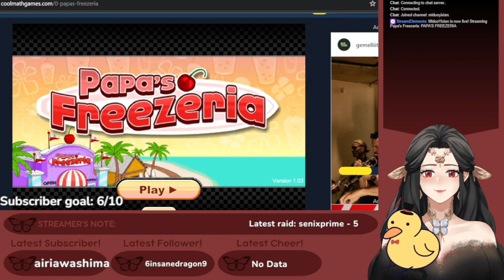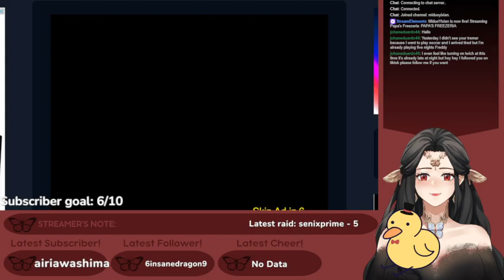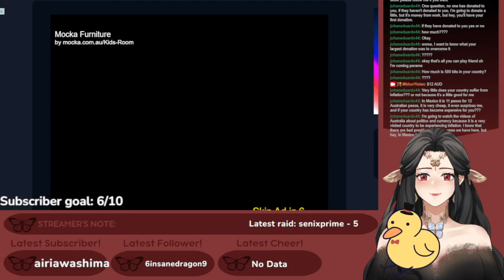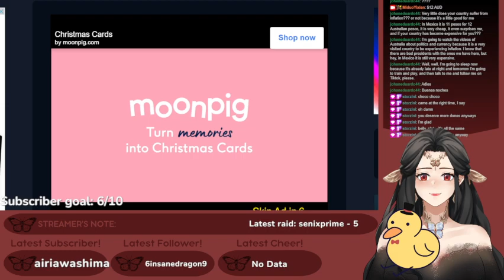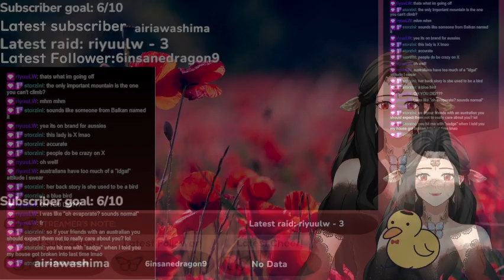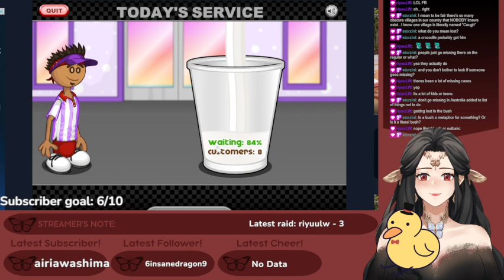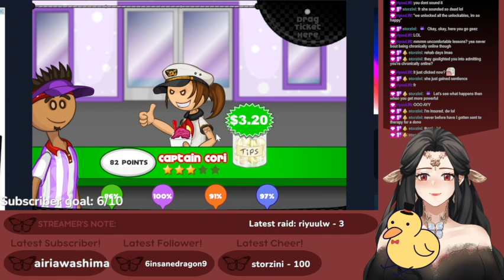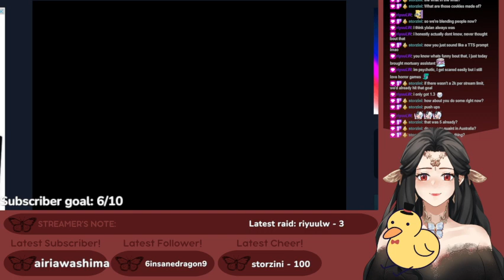[VOD] I got mad at the fruits so I blended them into sundaes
I got VERY mad

I got my revenge on them though

SOCIALS & Other Info
The (self proclaimed) Most Easily Terrified Horror Game Streamer! I'm Ex-Princess Yixian (秘朵意娴) of Zhen Empire turned VTuber! I consider myself a variety streamer with a focus in RPGs and Horror games, and I also do art on the side!

GAMES
You can typically find me playing:
- Honkai Star Rail
- Five Night's at Freddy's (1 & 2)
- Phasmophobia
- Papa's Games
- Cult of the Lamb
- Stardew Valley
- Subnautica
- FNAF World